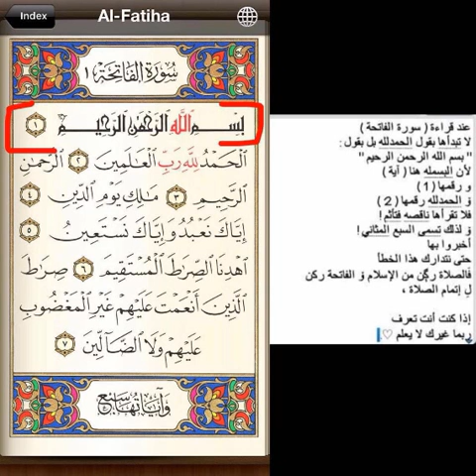هل البسملة من الفاتحة | الشيخ النميري